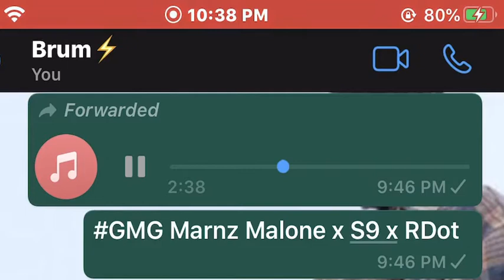GMG Marnz Malone x S9 x RDot (Preview) Trades